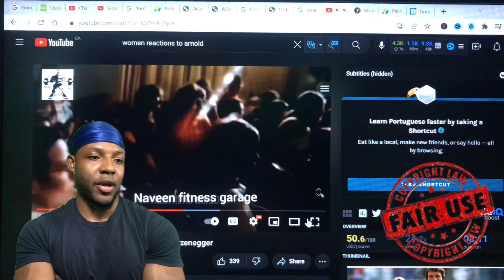PERSONAL TRAINER REACTS TO Women EPIC Reactions To Arnold Schwarzenegger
For programs , consultations and questions
2. Website for testimonials and bookings

Like always get better everyday
"Optimize yourself"